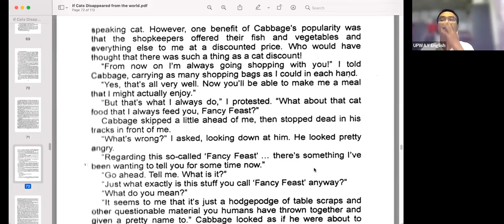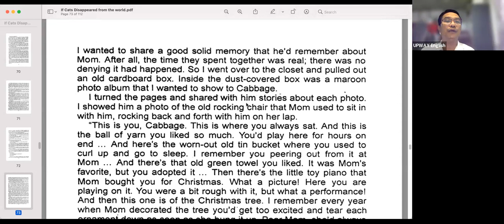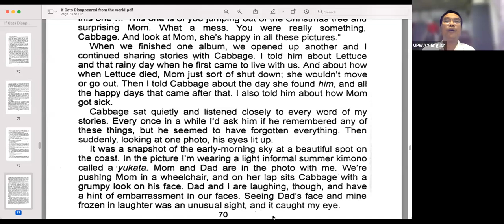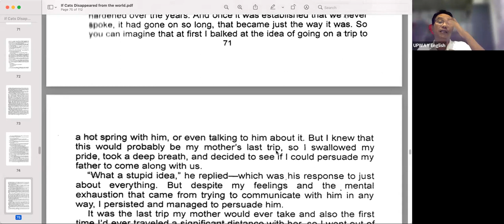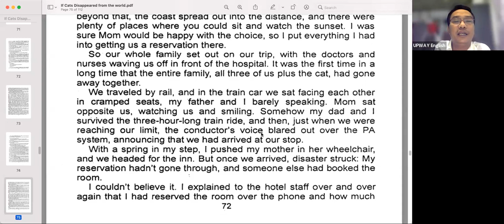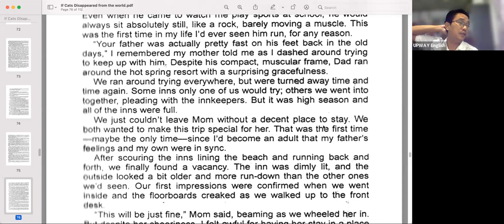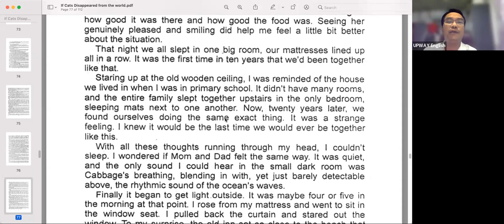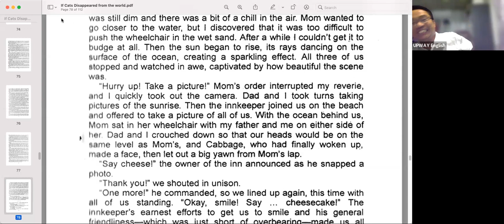If cats disappeared Rec 14